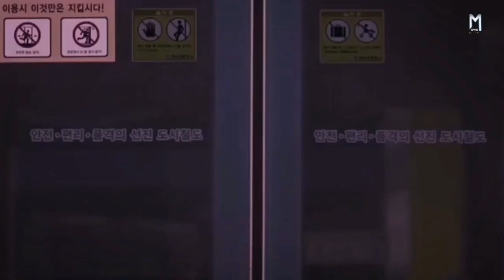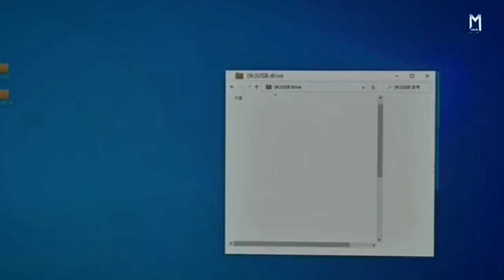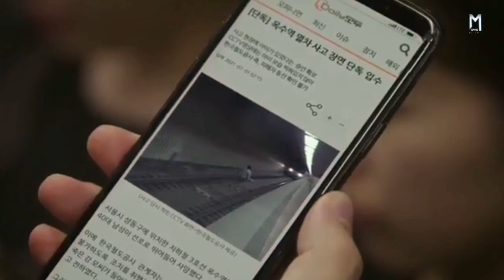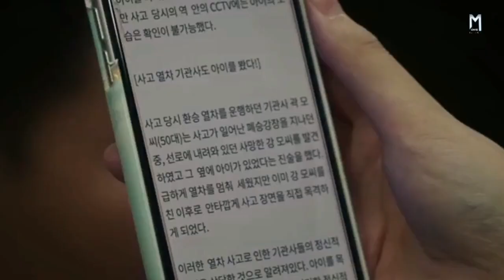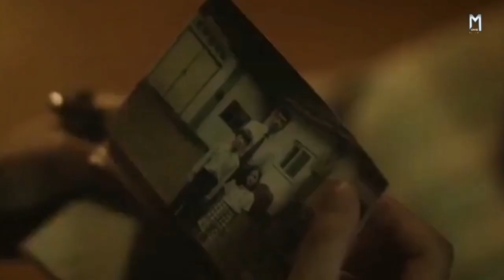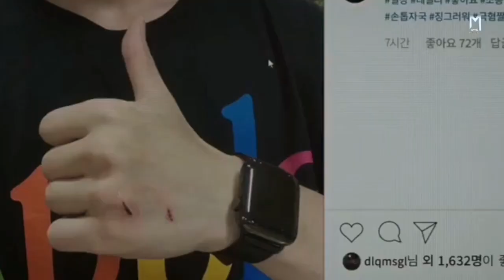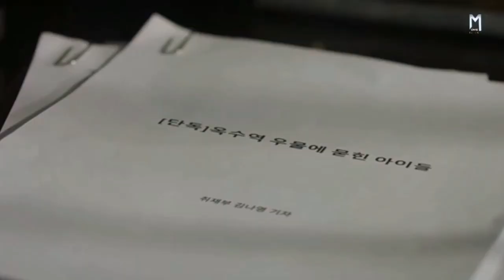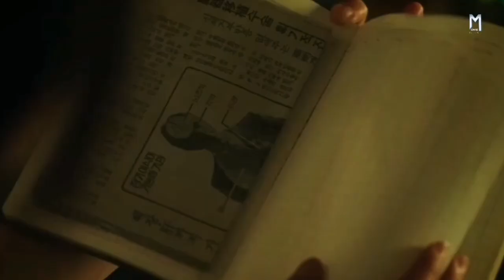The Ghost Station (2022) | Movie Explained in Hindi